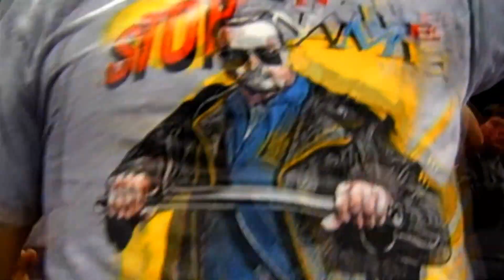ARBY'S BRAND NEW SECRET MENU ReVieW sHawTy!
Arby's BRAND NEW Secret Menu Item